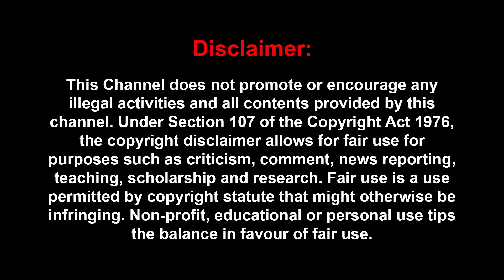6 மாதத்தில் ஆட்டமே மாறும்: மோடியை ஓடவிடுவார் நாயுடு! | KUBENDRAN | MODI | PARLIAMENT SESSION | RAHUL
6 மாதத்தில் ஆட்டமே மாறும்: மோடியை ஓடவிடுவார் நாயுடு! | KUBENDRAN INTERVIEW |  SIVAKUMAR | MODI | PARLIAMENT SESSION | RAHUL GANDHI | OM BIRLA |